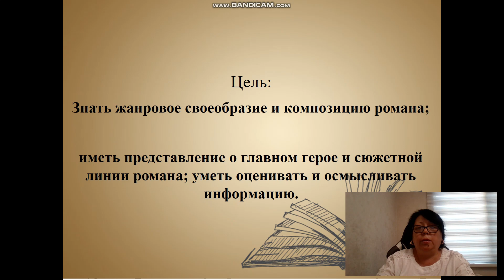Евгений Онегин / Шапулатова Р.Т.